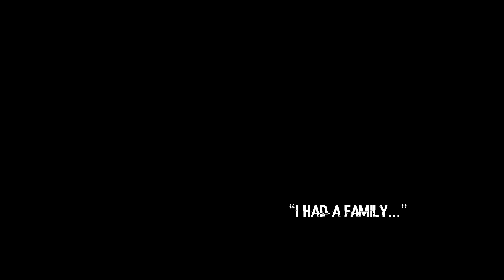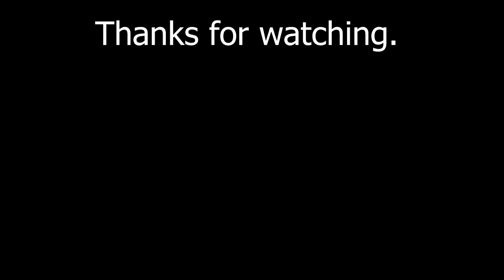MAYHEM | Criminality Roblox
die die die die die 85342u9yr0idflk;znamx34q589tydpefsxclm  criminality roblox